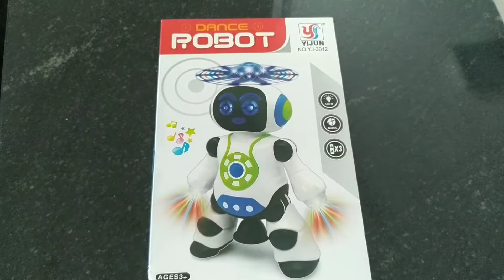Este ROBÔ adora dançar - Com luzes incríveis!!!!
Este robô adora dançar com suas luzes incríveis!!!... as crianças vão se apaixonar por esse brinquedo.